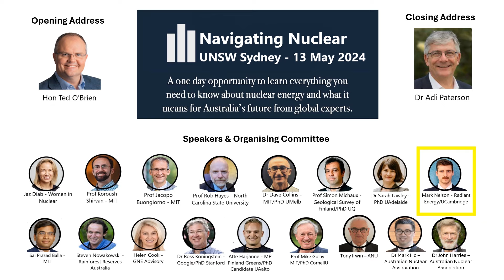What is the value of nuclear energy?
Presentation by Mark Nelson, Radiant Energy Group.  Speaker 9. 2

Navigating Nuclear workshop held in Leighton Hall, University of NSW Sydney, Kensington, NSW, Australia, on 13 May 2024. Australian Nuclear Association and Women in Nuclear (Australia).
Navigating Nuclear UNSW Sydney 13 May 2024.

Mark Nelson holds an M. Phil in Nuclear Engineering from Cambridge University and is Founder and Managing Director of the Radiant Energy Group has been a consultant to the clean energy industry and environmental organizations around the world.